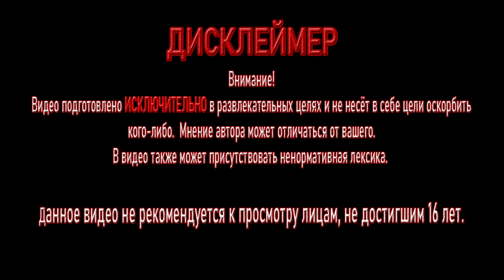УБИЙСТВО ДЕТЛАФФА ➤ THE WITCHER 3 КРОВЬ И ВИНО (ВЕДЬМАК 3: ДИКАЯ ОХОТА) #7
Стрим-прохождение DLC Каменные сердца к игре Ведьмак 3: Дикая Охота

Второе и последнее глобальное дополнение к компьютерной ролевой игре «Ведьмак 3: Дикая Охота».

🛑 Спойлеры, мат, спам, неуважительное отношение к участникам стрима - мут\банан. 🛑

Отдельный респект за комментарии под видео. По-возможности отвечаю всем.

ТОП-10 поддержки канала :
xKOSOVOx                              24 141,00 ₽
Алина                                        4 814,77 ₽
Марин                                       1 400,00 ₽
Тот кто тебя смотрит            1 320,00 ₽
Аноним                                        784,00 ₽
Андрей7см                                 650,00 ₽
KOLA                                             250,00 ₽
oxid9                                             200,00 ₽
Praek                                             100,00 ₽
Pavel                                             100,00 ₽

Характеристики ПК 💻:

Процессор                                        Intel Core I7 12700kf LGA1700, 12 x 3600 МГц
ОЗУ                                                     64Гб  (DDR4 SDRAM) 4*16
Материнская плата                        MSI PRO Z690-P DDR4
Видеоадаптер                                  MSI RTX 3080 Ventus Plus 12G
Звуковой адаптер                           Realtek ALC898 @ Creative Sound Blaster ZxR Audio Controller
Клавиатура                                       Corsair Gaming Strafe RGB Silent MK.2
Мышка                                               Bloody V8
Монитор:                                           Samsung SyncMaster C24F390
Монитор 2к:                                      MSI Optix G273QF
Наушники                                          Apple EarPods
Веб-камера                                        Canyon CNS-CWC5

⚠️⚙️ Собираем на 2-й 2K монитор 144Hz+ с уведомлением во время стрима)